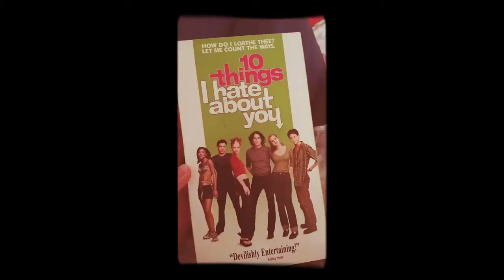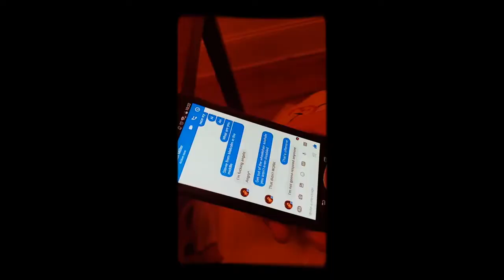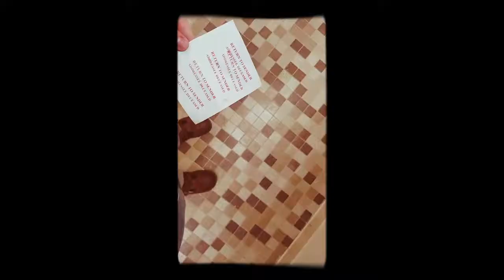January 2017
"Everything with You" The Pains of Being Pure at Heart
"Feelin' Fine" Hoops